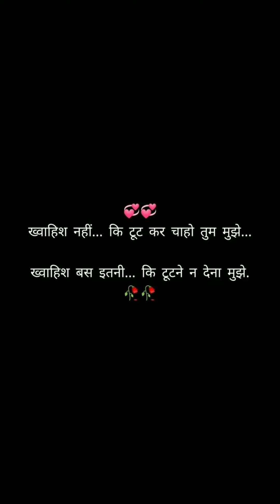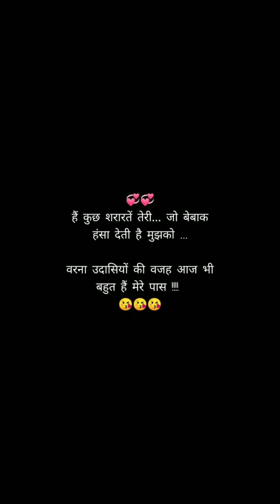Heart touching shayari in hindi,love Hindi quotes,love quotes